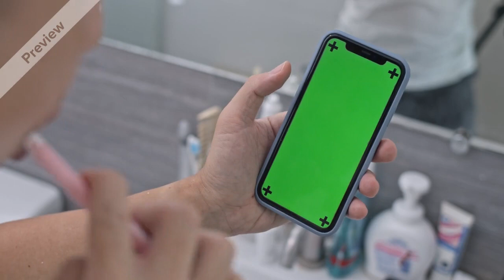Brushing and watching mobile VFX Green Screen Film Making free video